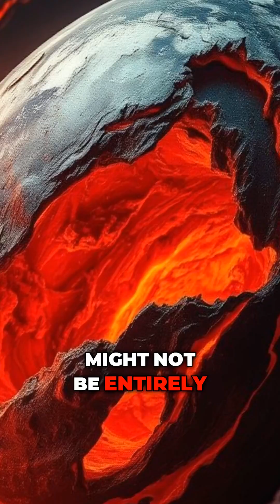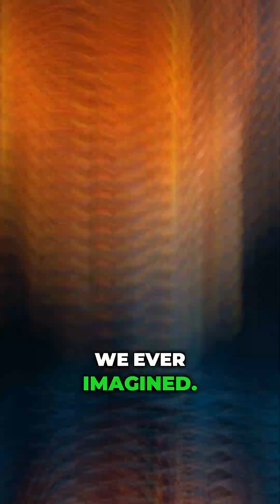Earth’s Core May Not Be Solid After All — New Research Stuns Scientists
For years, we thought Earth’s inner core was a solid ball of iron. But groundbreaking research from USC, published in Nature Geoscience, suggests the core might actually shift and deform slightly — even within a single day. This discovery could rewrite what we know about our planet’s magnetic field, heat flow, and deep-Earth dynamics. 🌍💥